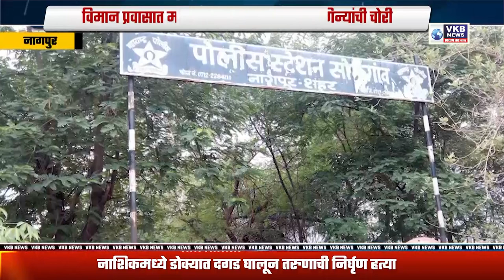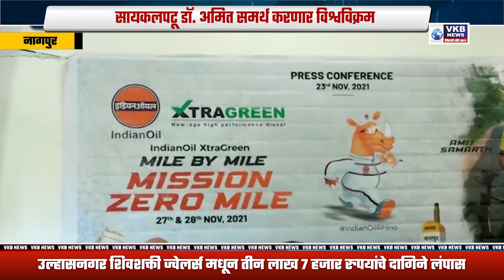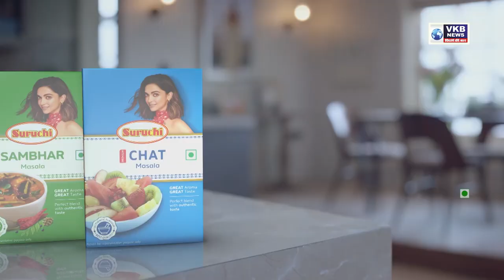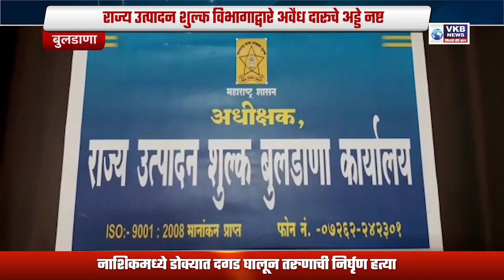अद्वैत मनोहर व्हीसीए कार्यकारिणीचे नवे अध्यक्ष !